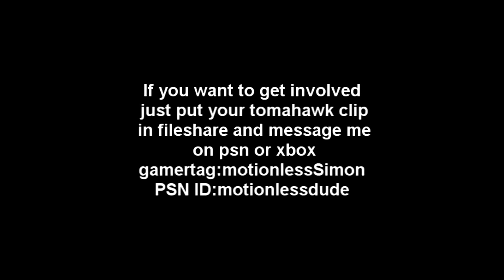Amazing!!!!!! Tomahawk Across Map through Window Kill! Episode 3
It helps alot. if you want to get involved put your tomahawk kill in file share and me on psn or xbox 360.